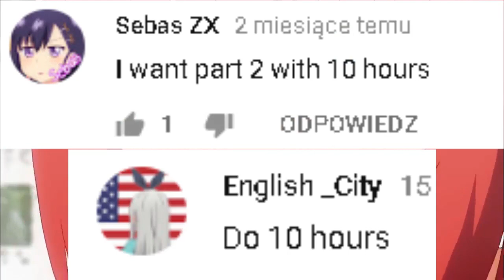Satania Crying - Gabriel DropOut [10h version]